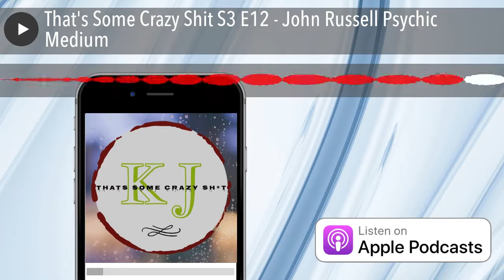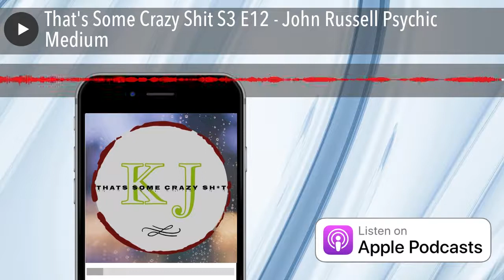That's Some Crazy Shit S3 E12 - John Russell Psychic Medium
We love psychic mediums. We believe their gift to be nothing short of phenomenal!
Today meet Biker, Psychic Medium & Author John Russell. He stops by to chat about seeing spirits, communicating with the dead and being a psychic biker. All we know it That's Some Crazy Shit!

If you would like to have a phone reading with John please visit johnrussell.net
John Russell has been a professional psychic for 50 years.
He is a Psychic/Psychic Reader, a Medium, a Certified T.A.R.O.T. Master, a Paranormal Investigator, and now a published Author. Internationally known, he has provided psychic readings for clients in over 40 countries.